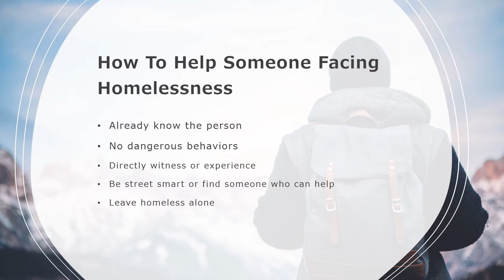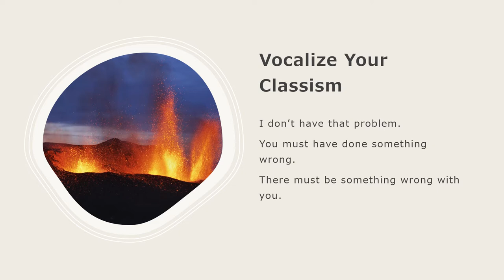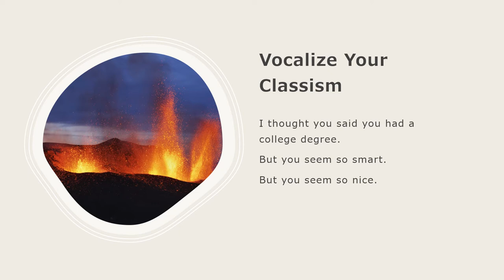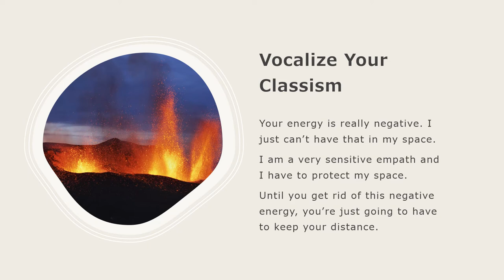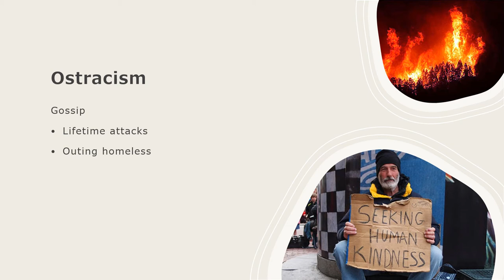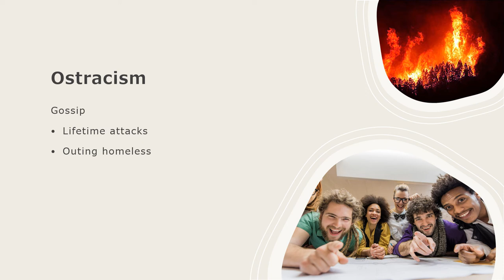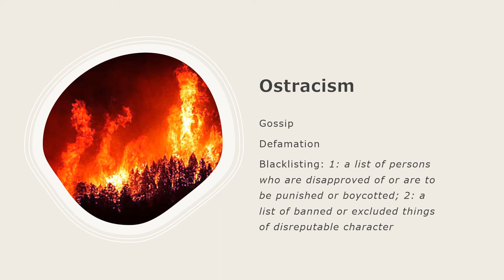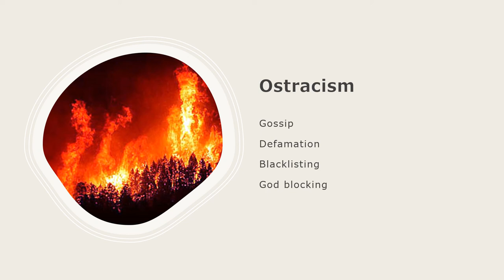Part 3: How To Help Someone Facing Homelessness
If you are trying to help someone facing a serious financial crisis and potential homelessness, then this is the place to begin. This is part 3 in the 3 part series- how to help someone facing homelessness.